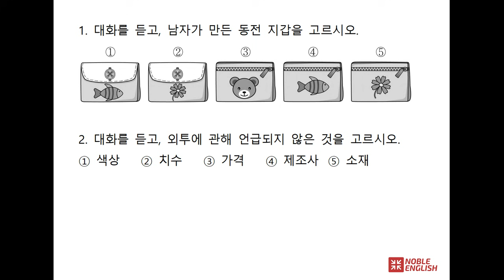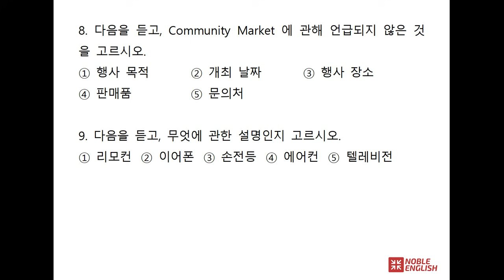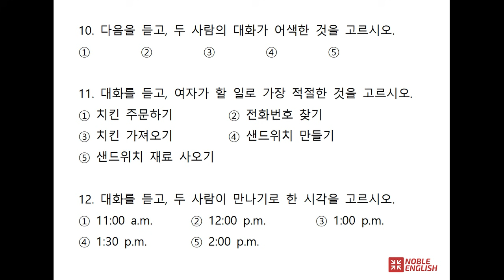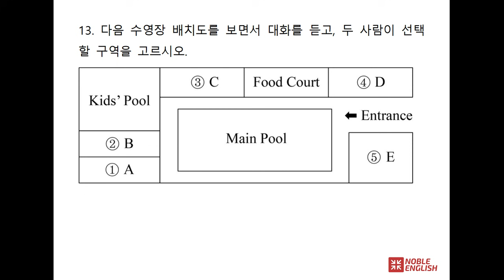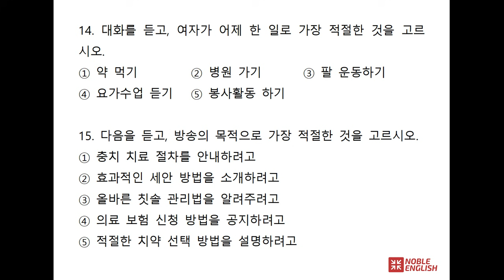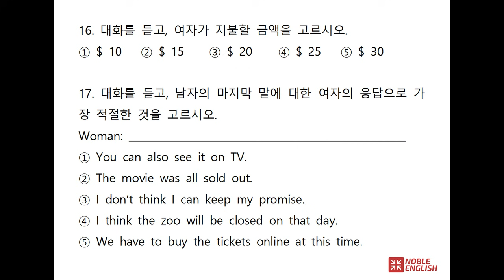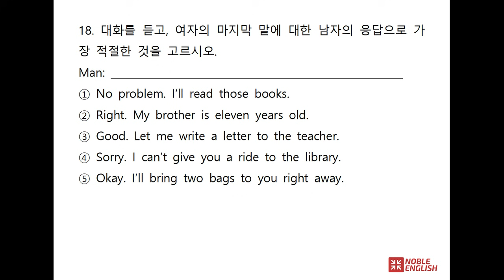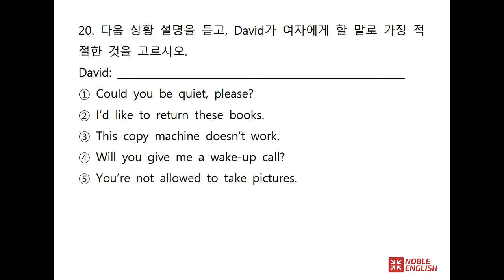2019년 제2회 시도교육청 영어듣기평가 (중3) 보면서 푸는 시험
2019년 제2회 시도교육청 영어듣기평가 (중3) 기출고사를
동영상으로 문제를 보면서 바로 듣기 평가를 보고,
마지막 3초간 정답을 바로 확인할 수 있어서,
종이 없이 시험을 볼 수 있는 동영상 강의입니다.